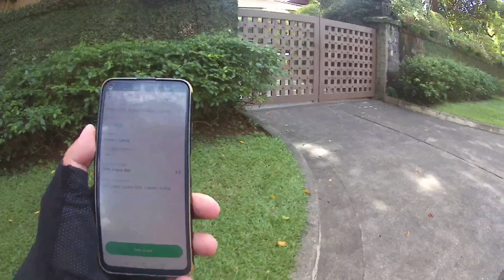Napapalayo ang rota/Can't contact customer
Musician: @iksonmusic

Musician: @iksonmusic